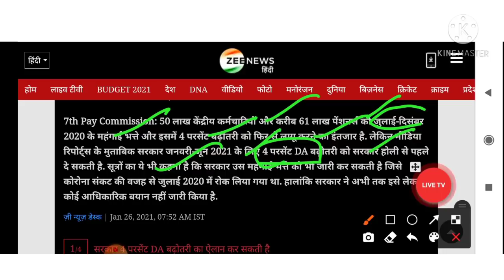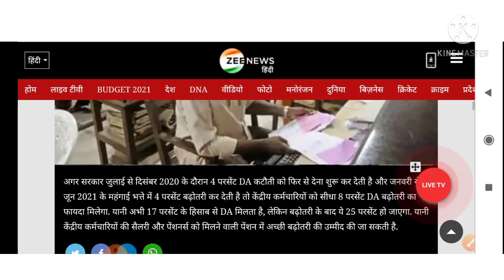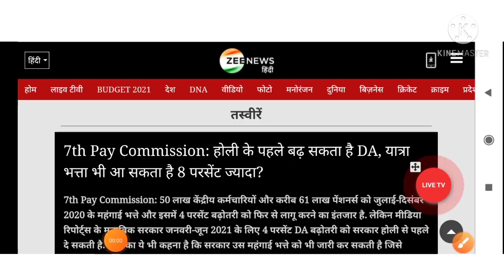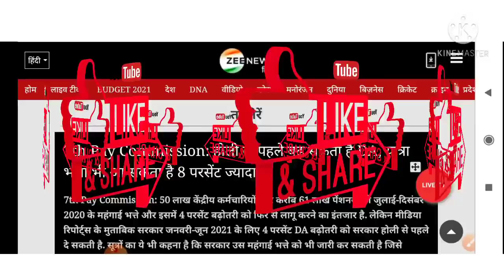सभी केंद्रीय कर्मचारियों और पेंशनरों के लिए महंगाई भत्ता मे बढ़ोतरी।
govtemployess& pensioners